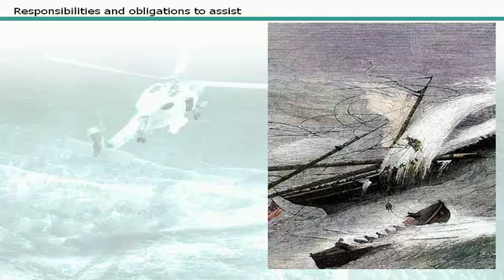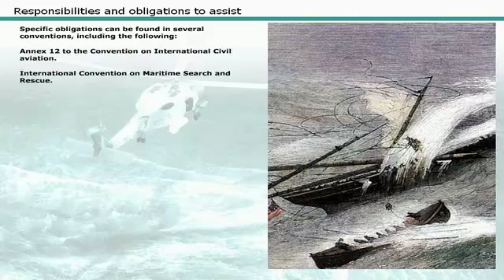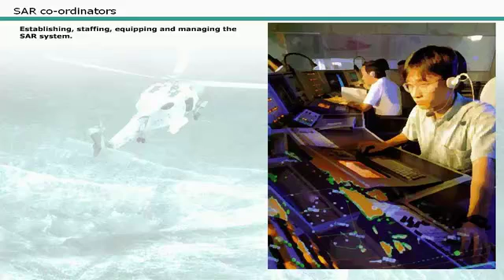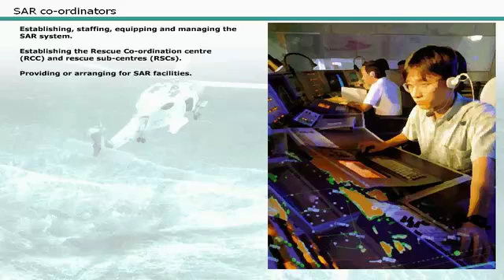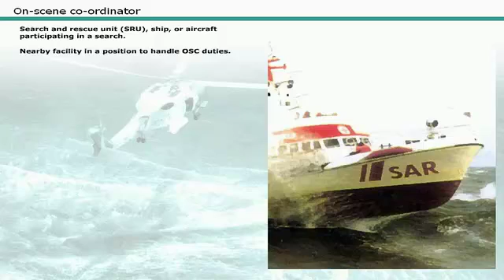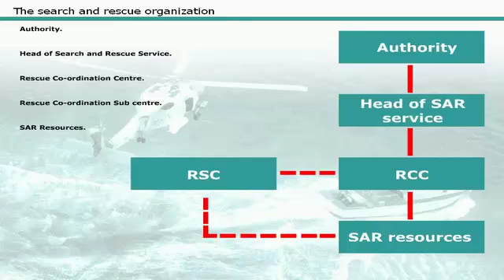IAMSAR Overview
This video will introduce you to:
The responsibility of search and rescue organization.
The responsibility of its Co-coordinator.
Responsibilities and obligation to assist.
National and regional SAR system organization.
SAR coordination.
SAR coordinators.
SAR mission coordinator.
On-scene coordinator.
Search and rescue organization.